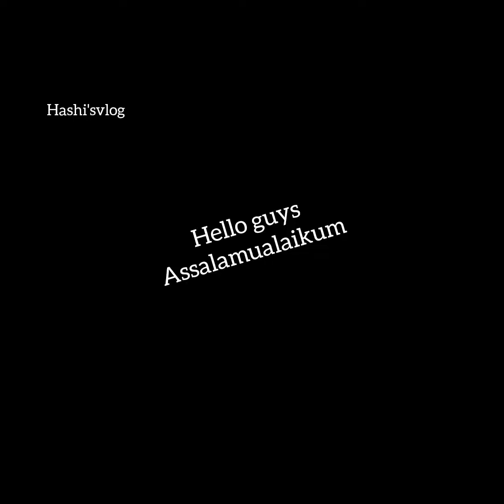নারিকেলের পপ আর নিমকি রেসিপি 🤤